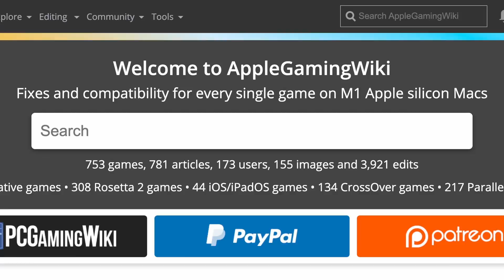Total War Saga: Thrones of Britannia - Rosetta 2 - MacBook Pro 2021 M1 Max 32 GB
Buy Total War Saga: Thrones of Britannia Steam key cheaper

Total War Saga: Thrones of Britannia  (Steam) on MacBook Pro 2021 M1 Max 32GB.

► My Recording Setup:
►► My equipment: